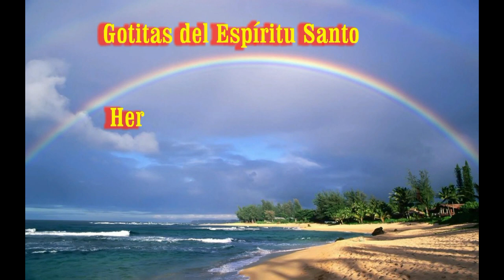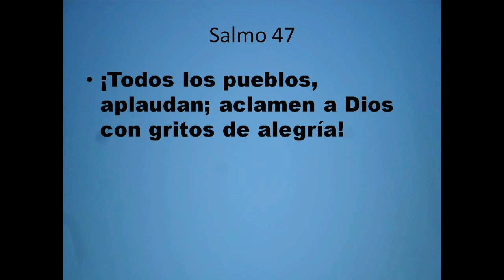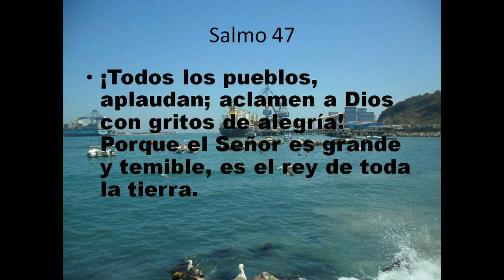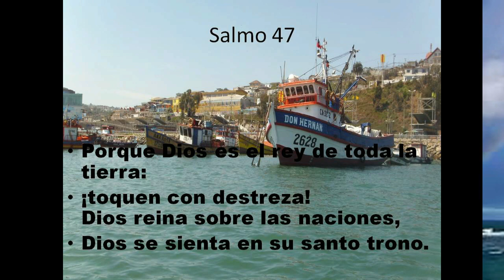GOTITAS DEL ESPIRITU SANTO 17 Oct 2020 puente Sal 47